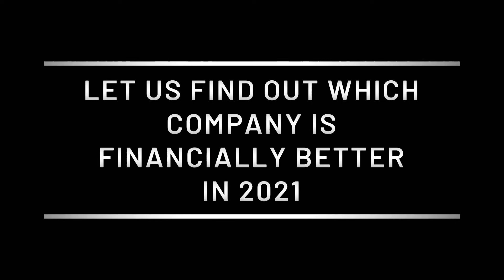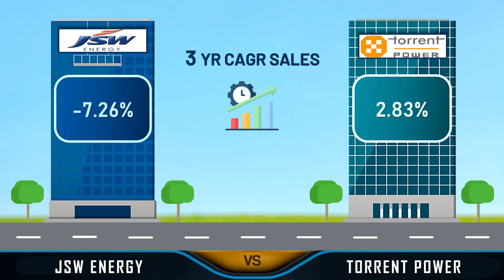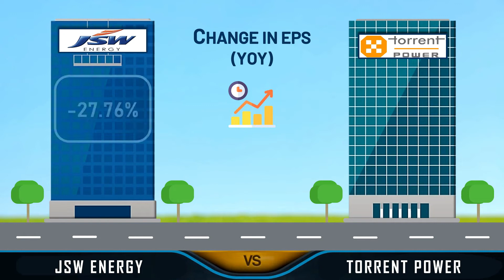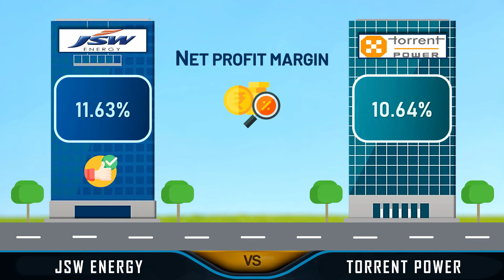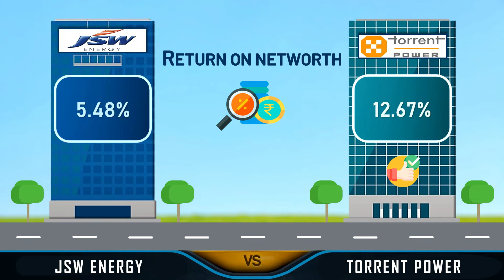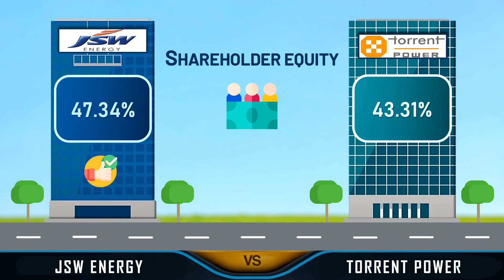JSW Energy Share VS Torrent Power Share | Fundamental Analysis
JSW Energy Share VS Torrent Power Share | Which Company is financially better? To find out, watch the video until the end to find out the scores.

In this video, we are going to compare these Companies (within the same Industry).

The comparison is based on the Financial Statements as on 31st March 2021.

About DVM Analysis:
A High Durability Score indicates good and consistent financial performance: stable revenues, profits, cash flows and low debt

A High Valuation Score indicates the stock is competitively priced at current P/E, P/BV and share price

A High Momentum Score indicates the stock is seeing buyer demand, and is bullish across its technicals compared to the rest of the stock universe

JSW ENERGY Share Price
JSW ENERGY Share Analysis
Torrent Power Share Analysis
JSW ENERGY Share News